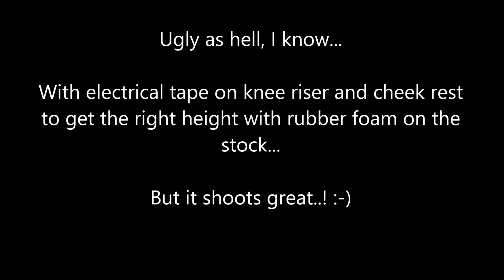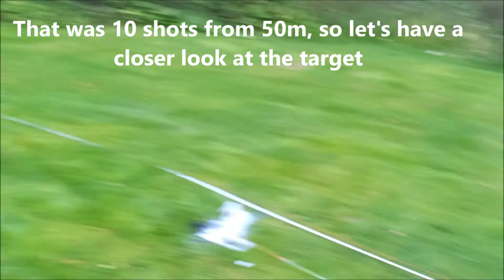Field Target Practice with FWB 300S, 10 shots at 50 meters